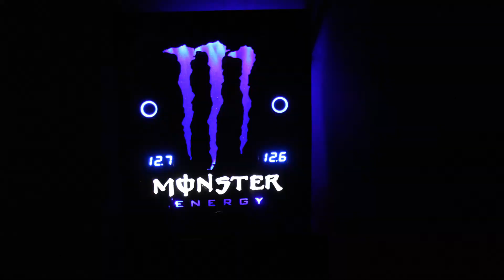Самодельный корпус для усилителя в стиле Monster Energy LO-CARB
Были когда-то  компьютерные колонки Microlab B-72 ,работали от 220В.Решил их разобрать,убрать трансформатор  12Вх2 ~1А  и сделать чтоб усилитель работал от аккумуляторов.
Так как питался усилитель от трансформатора двухполярного,то аккумуляторов понадобилось два.Усилитель на  микросхемах TDA-2030A.Сделал компактный корпус для усилителя с вольтметрами синего цвета,по одному для своего  аккумулятора.Светящимися синим выключателями и надпись "Monster Energy"с двух цветной подсветкой из 3 мм светодиодов белых и синих.Спереди сделал разъём  3.5 мм для наушников(можно использовать как аудио вход,если нет "тюльпанов").В задней части корпуса : отсеки для аккумуляторов,аудио вход для разъёмов "тюльпаны",регулировки громкости,низких и высоких частот,выходы на колонки сделал разъёмами T-Plug. Работает усилитель от двух аккумуляторов Li-Po 11.1В 2.2А 25-35С.Подсветка надписи работает от аккумулятора Li-ion  3.6В 890мА.